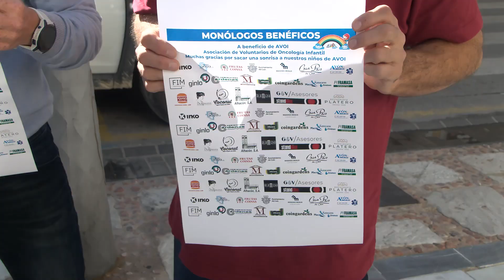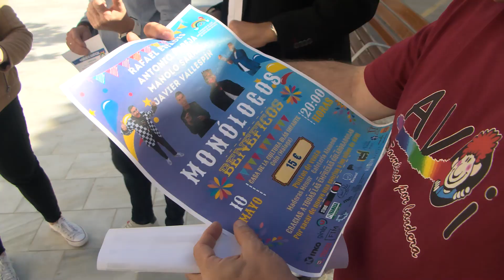MONÓLOGOS DE HUMOR SOLIDARIOS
El próximo jueves 10 de mayo la casa de la cultura Blas Infante acogerá una función benéfica con el humor como protagonista. Con un cartel formado por cuatro monologuistas malagueños de la talla de Manolo Sarria, Rafael Estades ‘El Morta’, Javier Vallespín y Antonio Pareja, se quiere recaudar fondos para AVOI, la asociación de voluntario de oncología infantil de Málaga. Una iniciativa que ha contado con el respaldo de un buen número de empresarios locales y del propio consistorio coineño.
Desde AVOI se muestran muy agradecidos al pueblo de Coin por su implicación y se destacó la gran respuesta que recibió la gala musical que organizaron el pasado mes de septiembre. Lo recaudado en esta ocasión se destinará para realizar a finales de junio un viaje al Camino de Santiago.
Por parte del elenco que se subirá al escenario el próximo día 10 de mayo no hubo ninguna duda en sumarse a este proyecto que cuenta con un fin tan especial. Las entradas ya están a la venta a un precio de 15 euros, con lo que además de pasar un buen rato de diversión se colabora con un fin solidario.